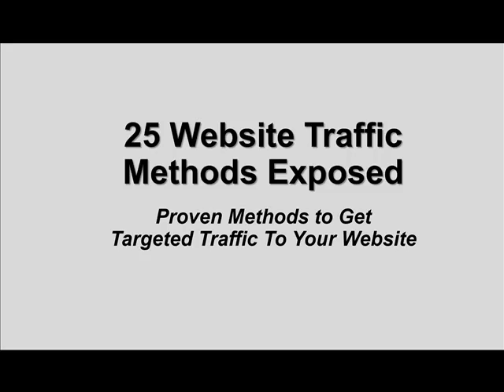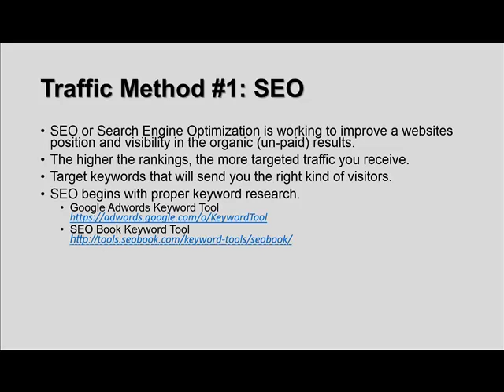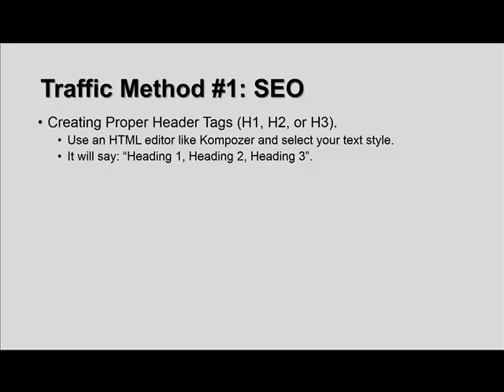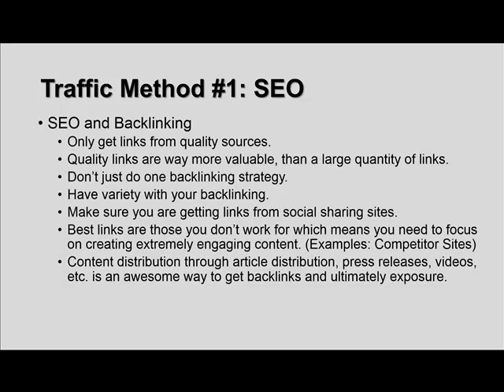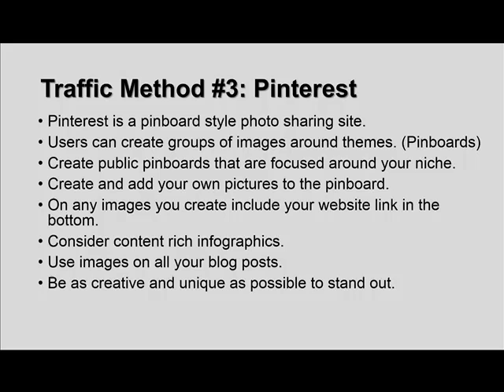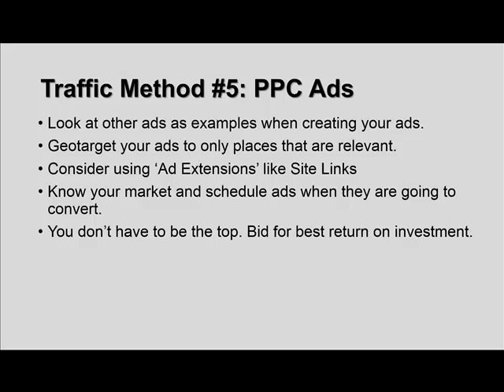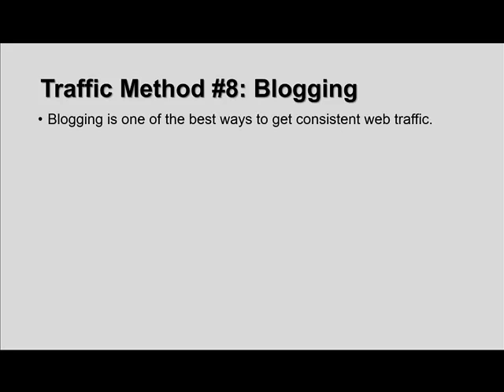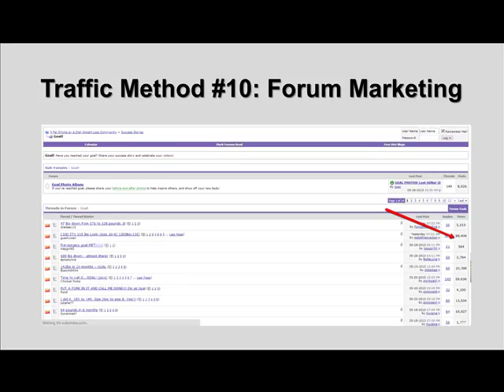25 Web Site Traffic Methods Exposed - Part 1